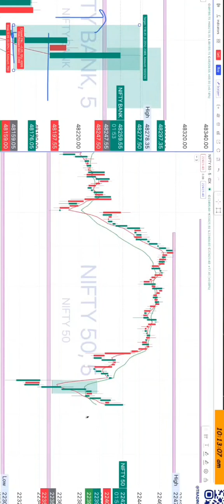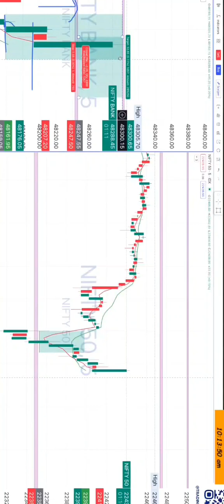Trading Bank Nifty! intradaytrading live day trading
ada updateavalanche cryptocurrencyavaxblackrockbtc todaycardano analysischainlinkchainlink ccipchainlink price nowcnbccore walletcrypto livecrypto market updatecrypto newscrypto zombiecryptosrusetfeth priceethereum ethis chainlink a good investmentlitecoin pricelive day tradingmore crypto newsparsiq cryptorippleripple todaysolana trendsolana updatesuku pricedollar cost averagejoe bidenxrp today

Trading Bank Nifty